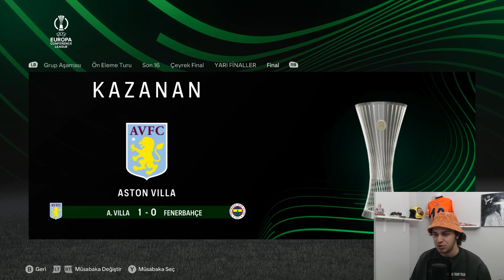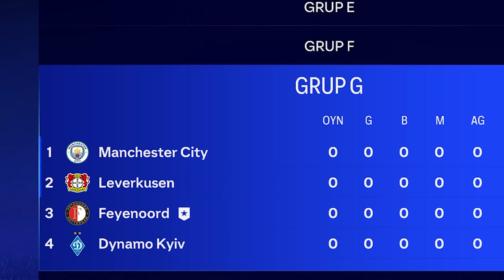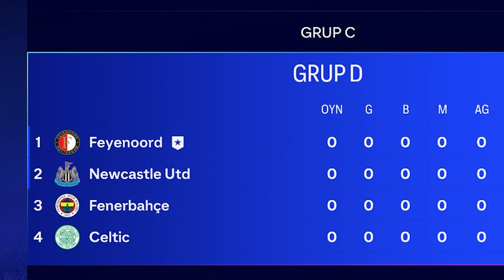YORUMLARDAN GELEN İSTEK ÜZERİNE, FEYENOORD REBUILD | FC 24 KARİYER MODU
Bu videomda yorumlardan gelen istek üzerine Ea Fc 24'de Feyenoord ile uluslararası bir şampiyonluk yaşayana kadar simülasyon yaptım. İyi seyirler.